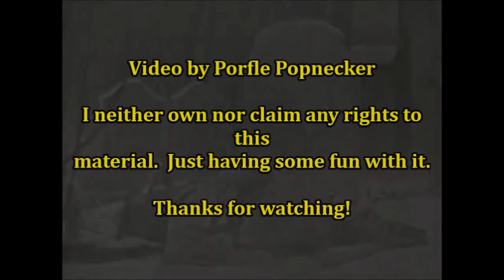World-Class Overacting By Richard Burton As Heathcliff In "Wuthering Heights" (1958)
In 1958, DuPont Show Of The Month presented a live TV production of Emily Bronte's "Wuthering Heights."

But the world may not have been ready for a strapping young Richard Burton in the role of Heathcliff.

His extreme display of robust, mega-hammy overacting in the role is the stuff of legend...

...as seen in these mind-boggling final moments of Heathcliff's shattering despair.